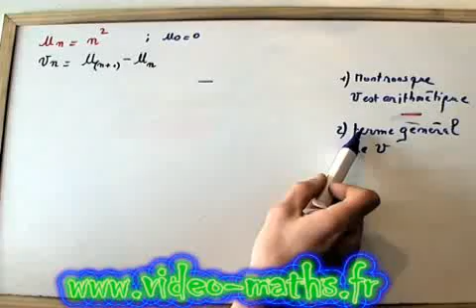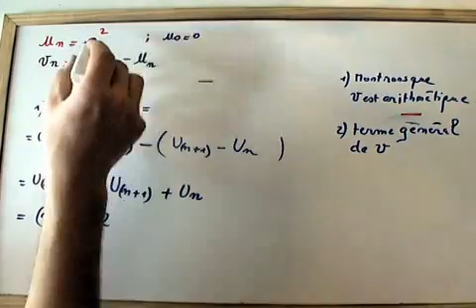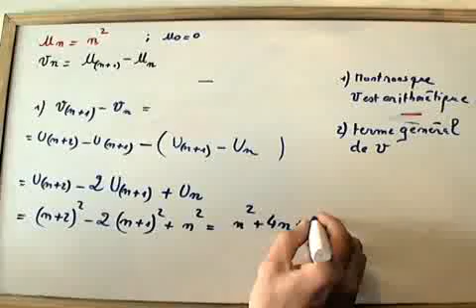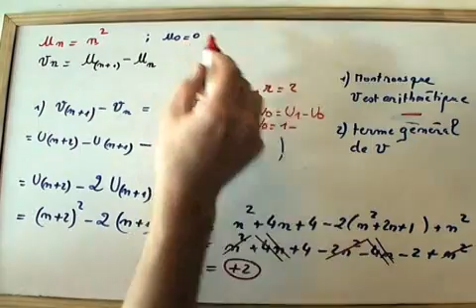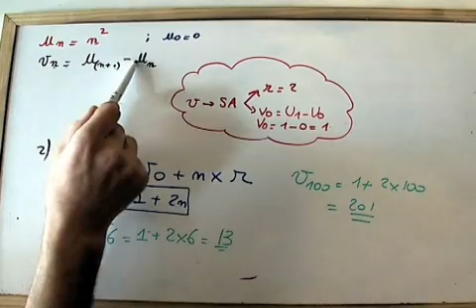Comment montrer d'une suite est arithmétique ?. Suite auxiliaire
Exercice de mathématiques de niveau première/terminale.
Comment montrer qu'une suite est arithmétique en calculant la différence de 2 termes ?